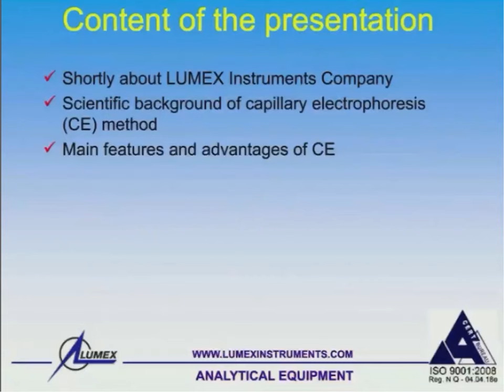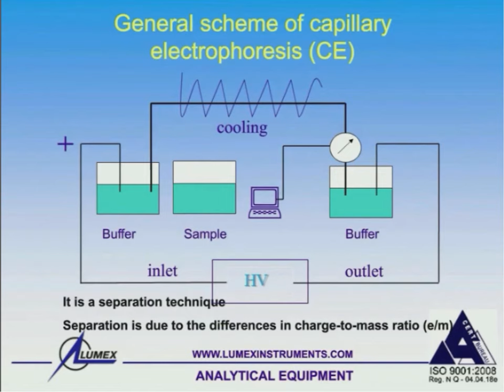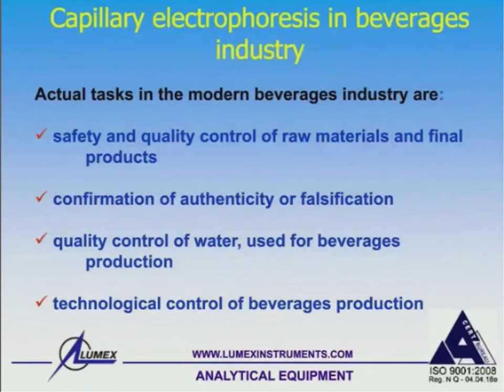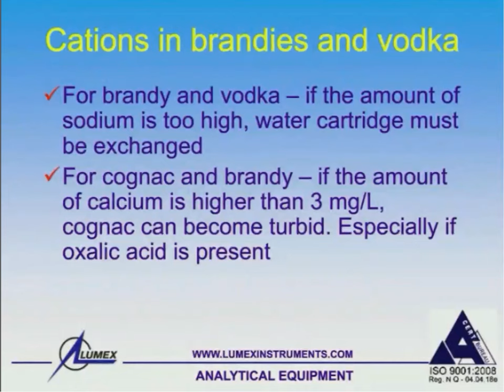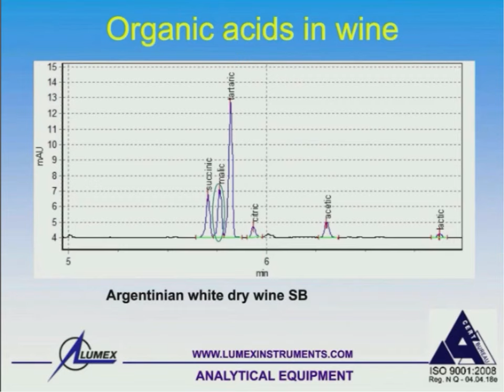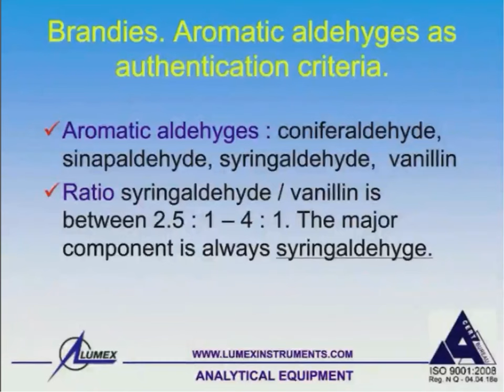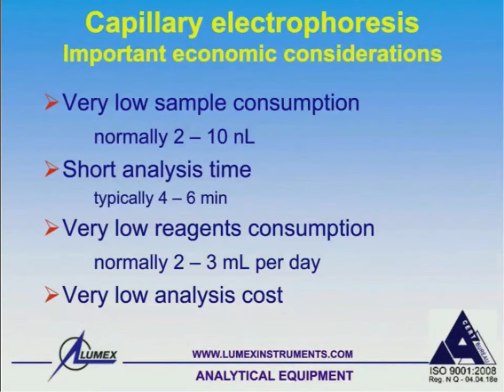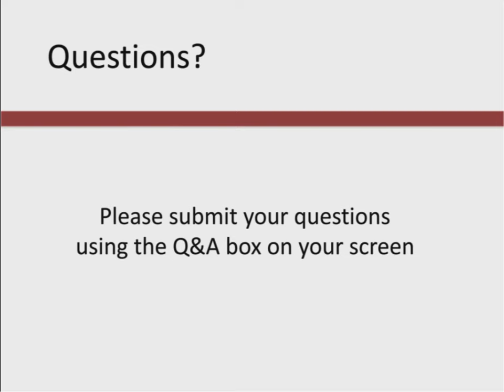CE Webinar: How to get insight into wines and spirits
Lumex Instruments has developed several analytical protocols to provide typical analyses of wine, wine materials, and spirits at all stages of manufacture. These protocols can be realized on Lumex Capel capillary electrophoresis systems. We propose to determine the following important compounds:

- Organic acids
- Inorganic anions and some organic acids
- Inorganic cations, biogenic amines, and some amino acids
- Aromatic aldehydes in brandy and cognacs
- Sugars

These protocols are proposed in the form of Standard Operation Protocols, which means that every step is clearly stated in the text in detail and the entire procedure can be internally or externally validated, as has been done in many European countries.

In the webinar, we are discussing the actual analytical tasks in the beverage industry and describe in detail the proposed analytical methods.